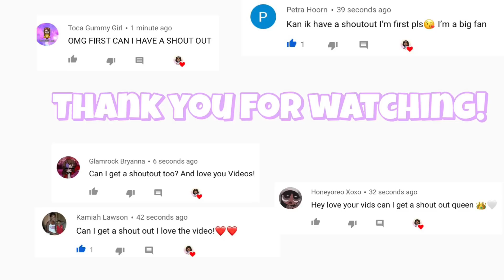GIRLS SUMMER TRIP PT.1 | Toca life world